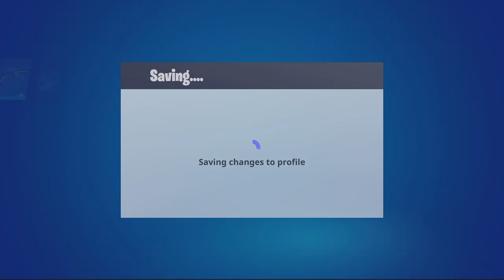Fortnite Soccer Skin Combos Part 2